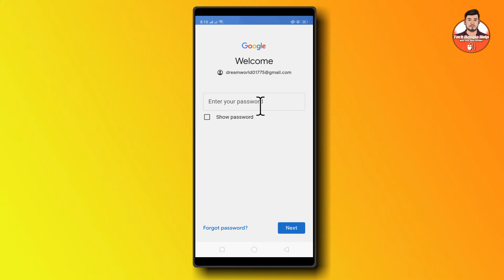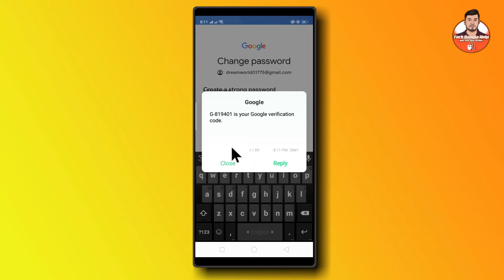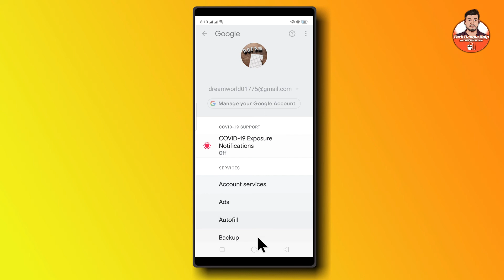How to reset gmail forgot password in bangla | Tech Bangla Help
In this video, I have shown you how to recover and reset gmail password in Bengala. You can easily reset your forgotten gmail password by following these simple steps.